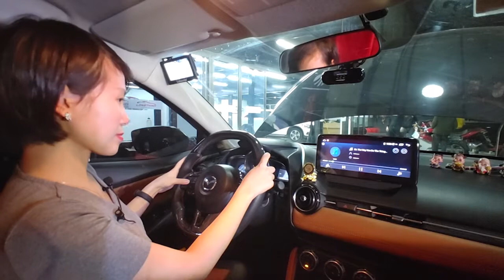Căn chỉnh sub gầm ghế Ability 10 Inch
Căn chỉnh sub gầm ghế là một trong những công đoạn quyết định tới hiệu quả của đầu tư, căn chỉnh không tốt nghe như đấm vào tai thì vừa mất tiền vừa lại bực mình.

Một số lưu ý khi căn chỉnh:
- Tần số cắt để tầm 30Hz-100 Hz
- Luôn lấy đường RCA vào từ màn hoặc Line-out
- Hạn chế mức âm lượng lớn tới vỡ tiếng